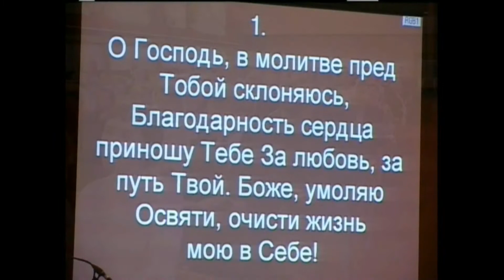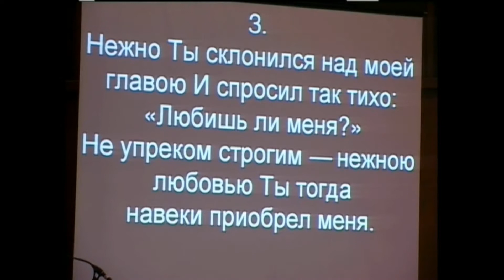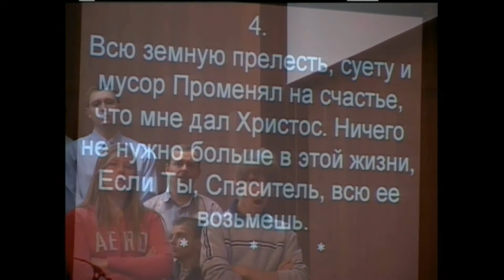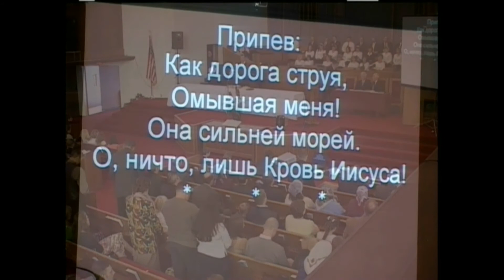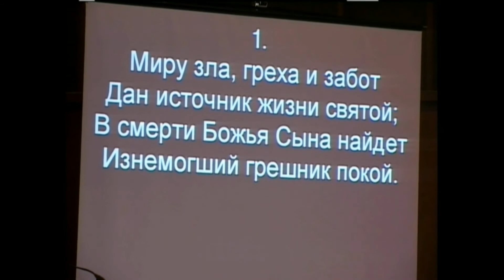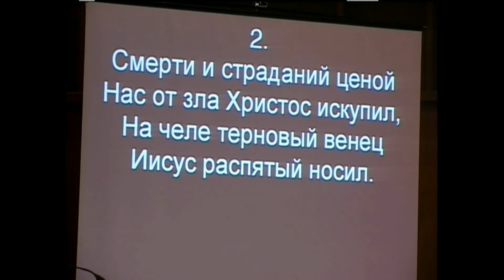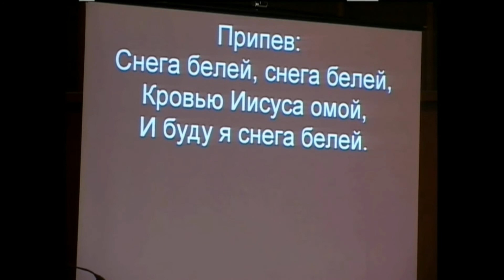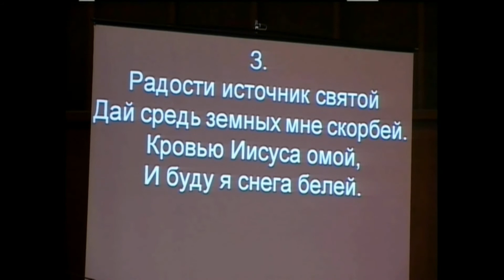06/01/2008 Утреннее Богослужение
1-я Проповедь: Иван Я.Мироненко
2-я Проповедь: Артём А.
В служении 1-й хор.